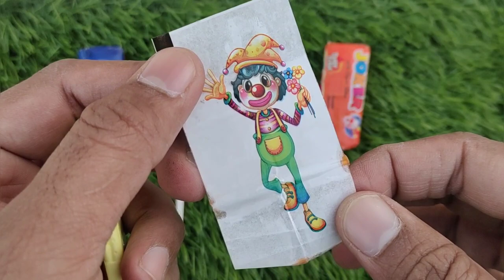Lollipops Unpacking ASMR 🍭Chupa Chups Big Babol, Alpenliebe Lollipop, Watermelon Lollipop